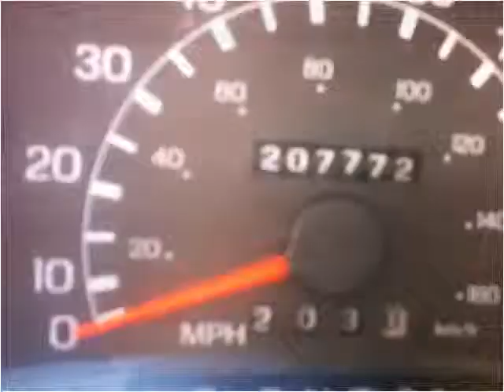2000 Ford F-250 Super Duty Used Cars Evans CO